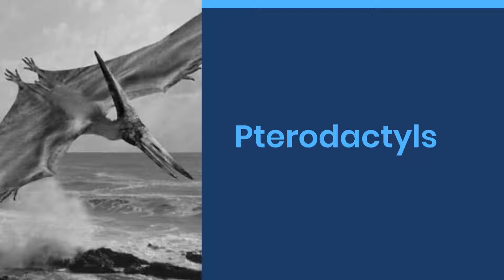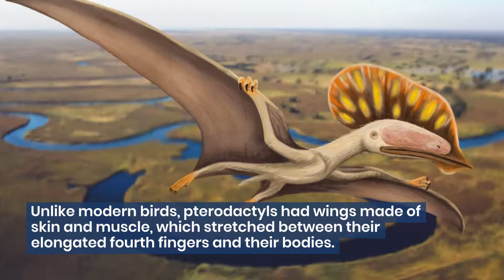5 Fascinating Facts About Pterodactyls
Pterodactyls were some of the most fascinating creatures to ever walk (or fly) the Earth. From their unique wing structure to their varied diet, there's so much to learn about these prehistoric animals. In this video, we'll share 5 incredible facts about Pterodactyls that you may not have known before. Join us as we explore the world of these fascinating flying reptiles.